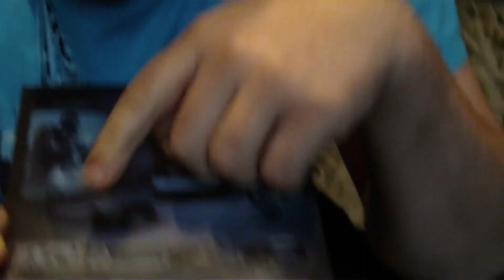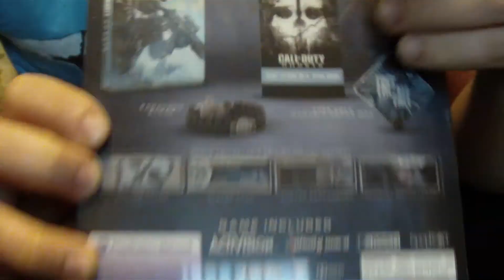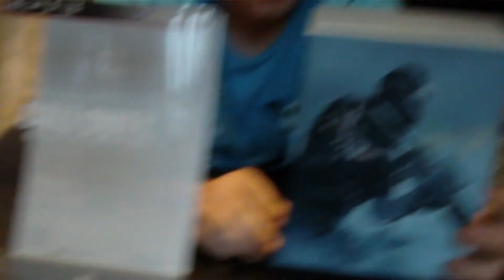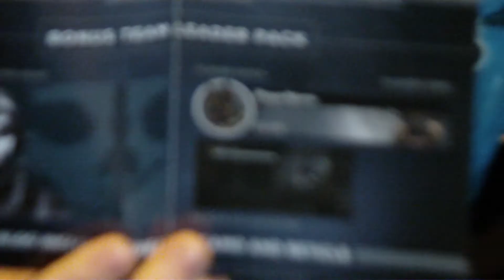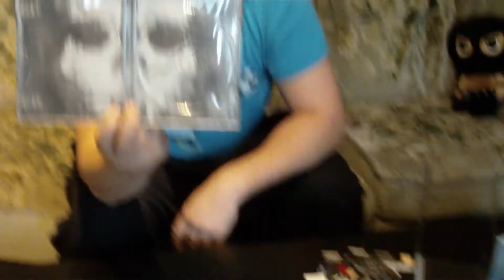Call of Duty: Ghost Hardened Edition Unboxing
Witam na moim kanale. Zachęcam do subskrypcji oraz do oglądania filmów.